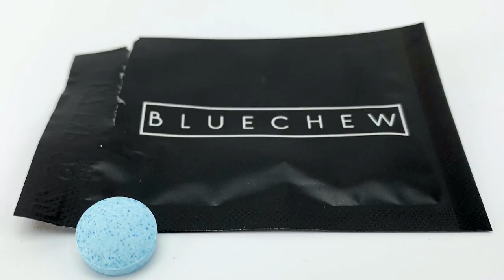Tuesdays With Stories w/ Mark Normand & Joe List - #407 Mighty Cum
Folks, NYC is back open and the gays had an all timer at the Comedy Cellar featuring Shane Gillis and a bunch of Bud Lights, Dave Chappelle, Chris Rock, Michael Che, & even Colin Jost. Check it out!